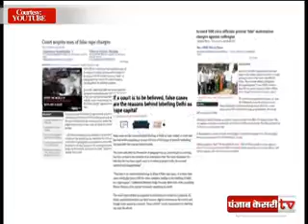Molestation case fake.